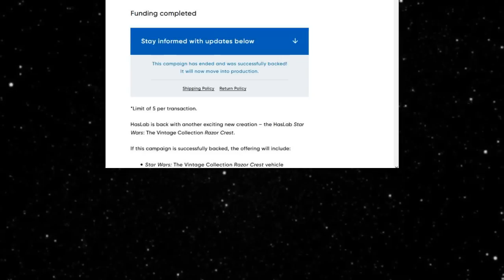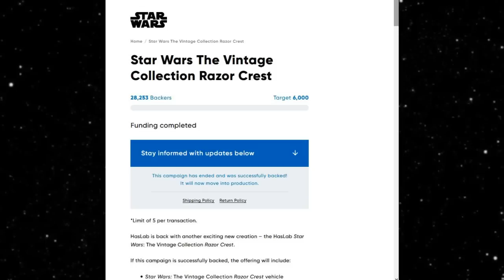WHY HASLAB BACKERS ARE BACKING OUT: THE Vintage Collection Razor Crest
VC MANDO